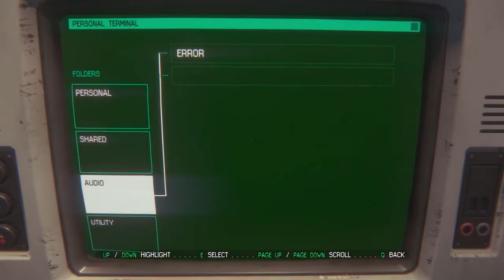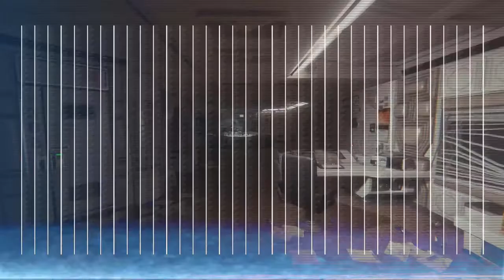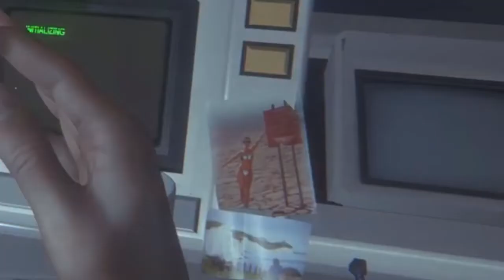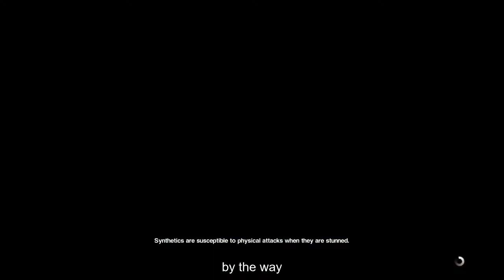Waits u stinc - Alien: Isolation Part 8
We finally say goodbye to my ex! Also, Waits, you're terrible. I hope you get facehugged.